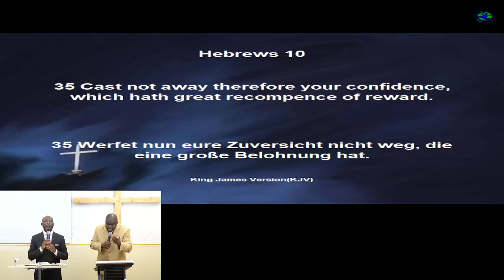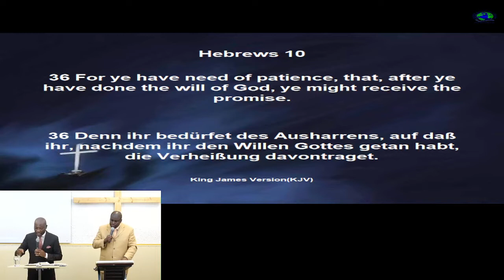Inheritance by promise II | Erben durch Verheißung II